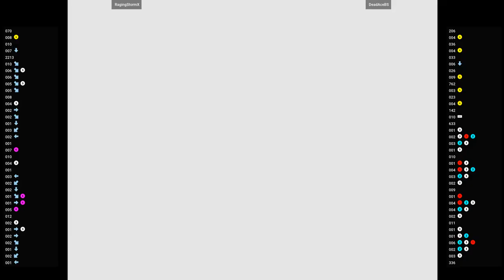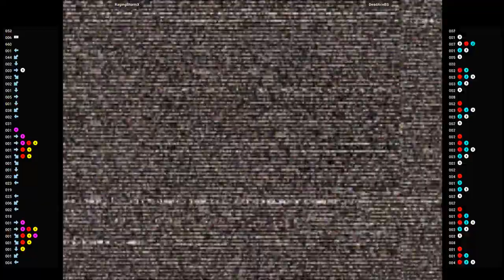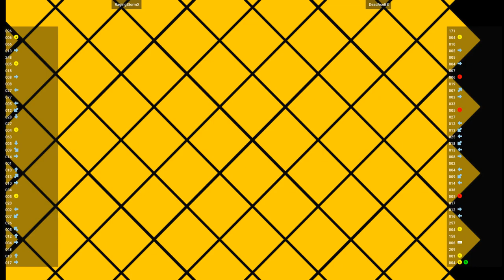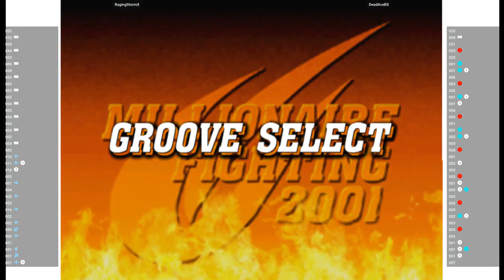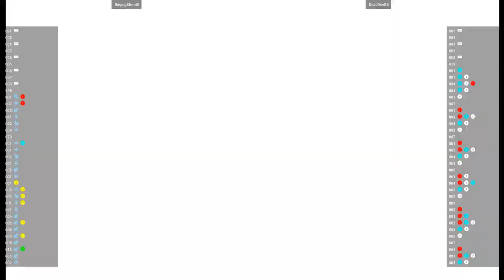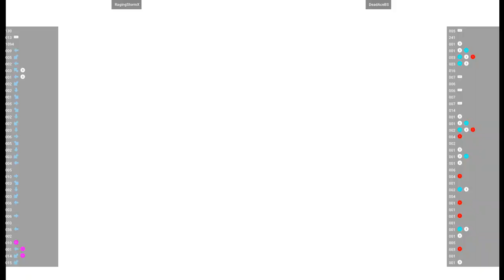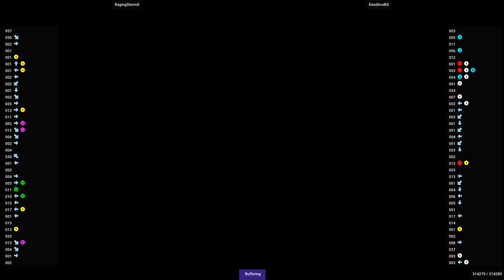CVS2 - RagingStormX VS DeadAceBS